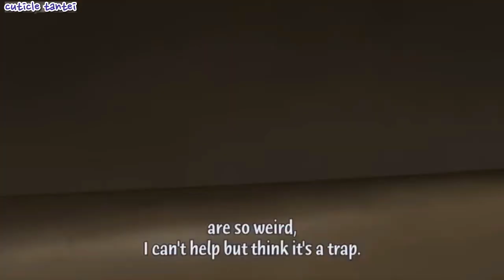I heart you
Cuticle Tantei Inaba
Author: Mochi